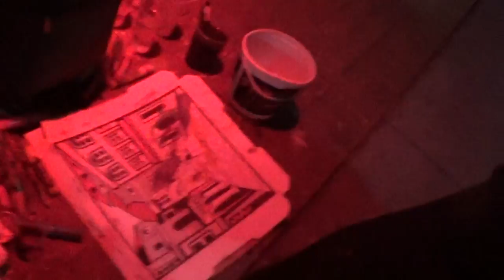"Quint Paints Pussy!!" "Haters Gonna Hate!!" "Shes a Sexy Lesbian Porn Star Squirter!!"